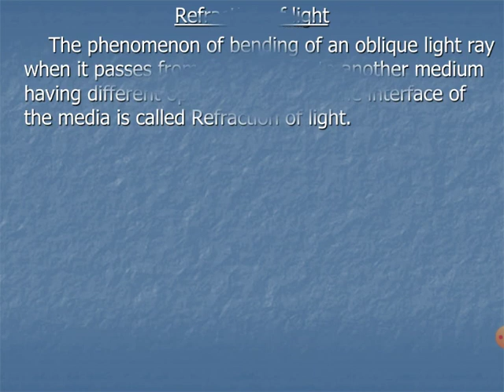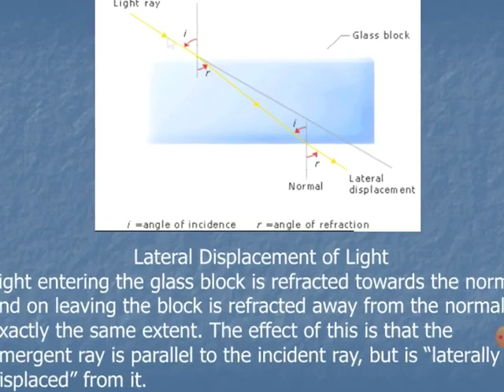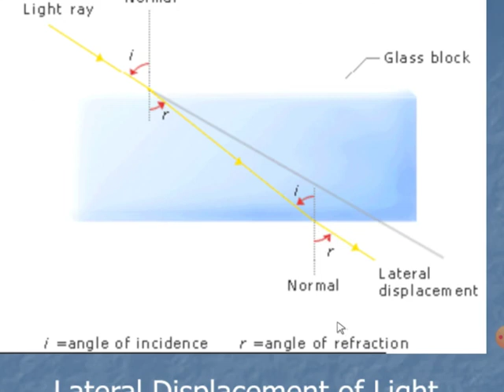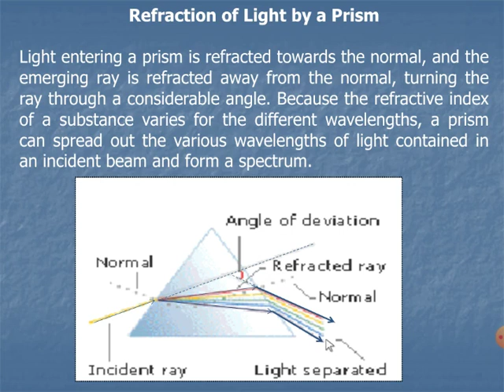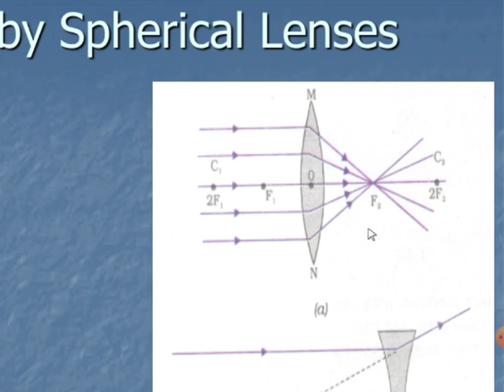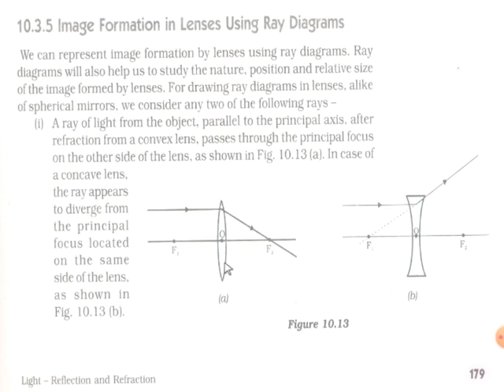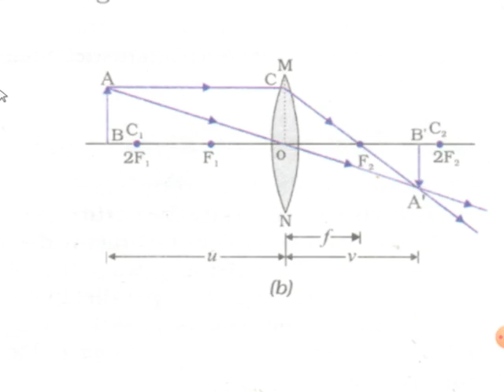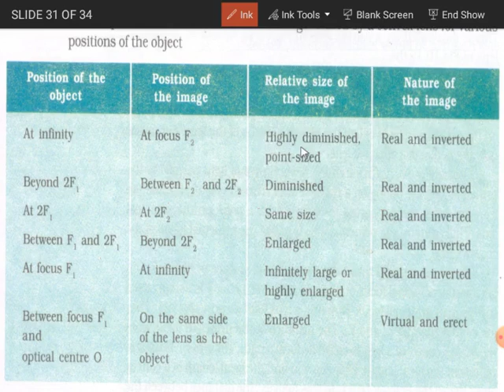Refraction of light class 10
Physics Chand